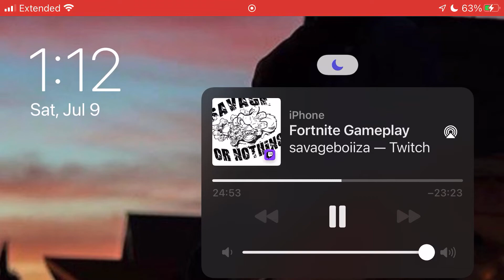PRO BUILDER PLAYERS VS BOT WHO WILL WIN FORTNITE GAMEPLAY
This video gonna be About me Fortnite show the new chapter 2 season 6 all new battle pass all new skin and much more the videos don’t break my kill record on fortnite and getting the victory royale like comments subscribe

How to get free v bucks
Fortnite battle royale
Fortnite shorts
Fortnite memes
Fortnite news